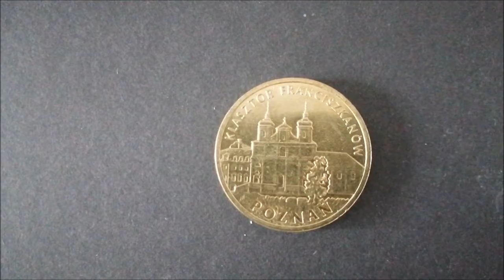2 zł moneta POZNAŃ 2011 r. ( Nordic Gold )